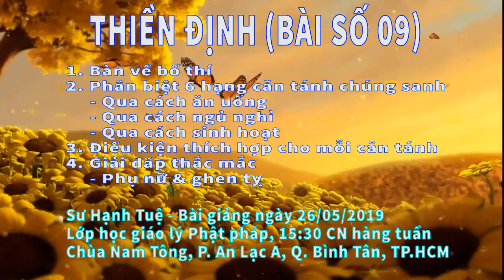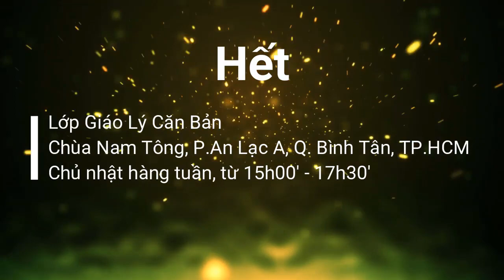Thiền định (09) - Sư Hạnh Tuệ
1. Bàn về bố thí
2. Phân biệt sáu hạng căn tánh chúng sanh
    _ Qua cách ăn uống
    _ Qua cách ngủ nghỉ
    _ Qua cách sinh hoạt
3. Điều kiện thích hợp cho mỗi căn tánh
4. Giải đáp thắc mắc: Phụ nữ và ghen tỵ

Sư Hạnh Tuệ
Lớp giáo lý Phật pháp, 15:30 chủ nhật hàng tuần
Chùa Nam Tông, P.An Lạc A, Q. Bình Tân, TP.HCM